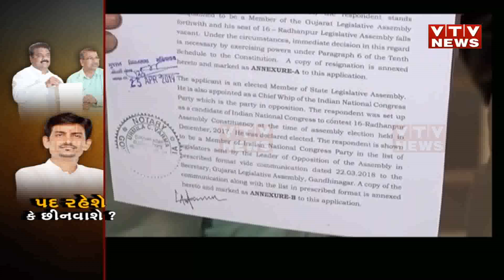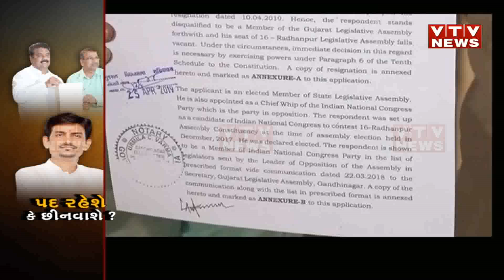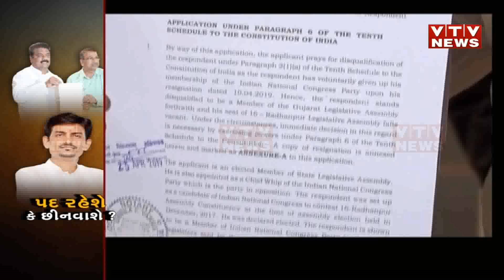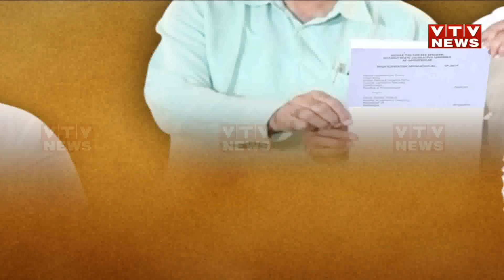અલ્પેશ ઠાકોર ધારાસભ્ય પદથી ગયા સમજો, કોંગ્રેસ આક્રમક મૂડમાં । Vtv News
અલ્પેશ ઠાકોર ધારાસભ્ય પદથી ગયા સમજો, કોંગ્રેસ આક્રમક મૂડમાં